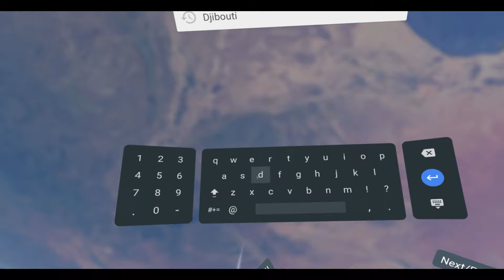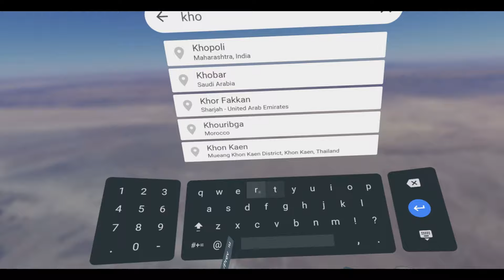Google Earth VR - Djibouti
Exploring Djibouti with Google Earth VR